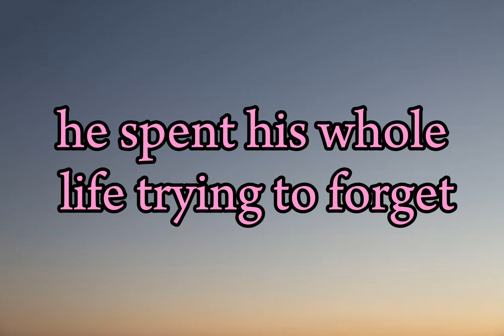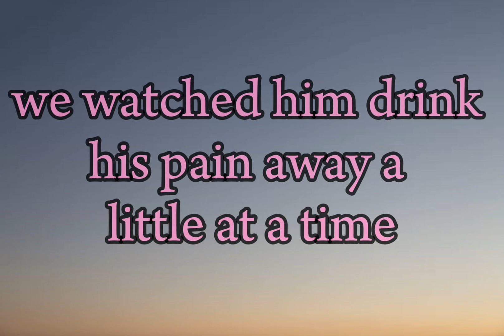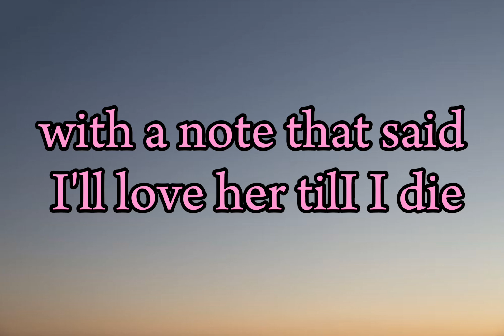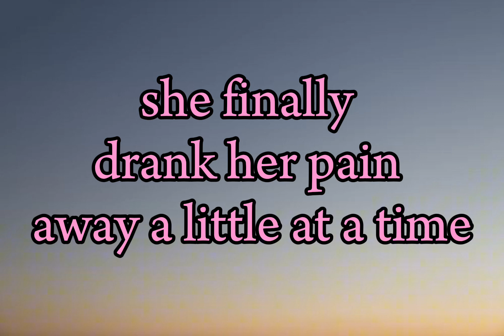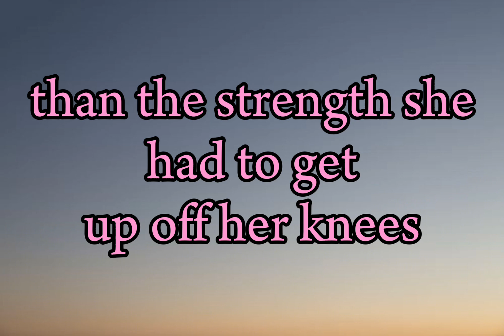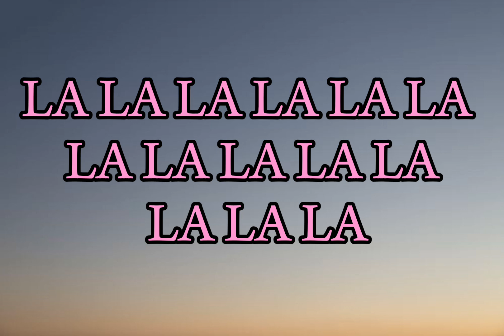Drew Jacobs Feat Caitlynne Curtis - Whiskey Lullaby Lyrics